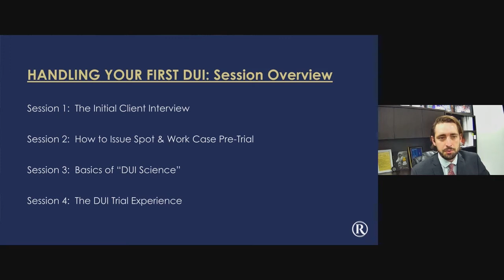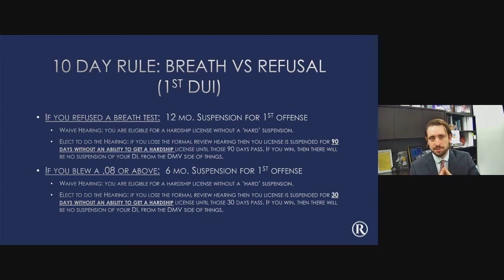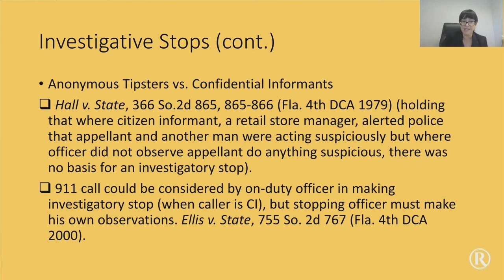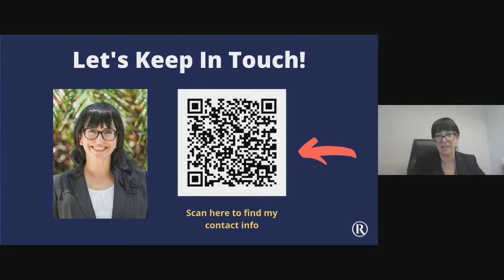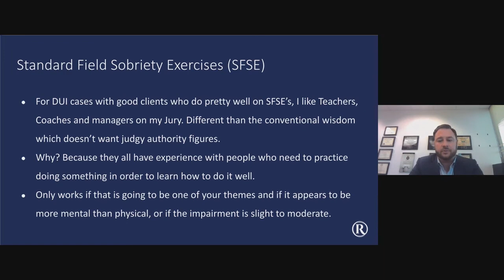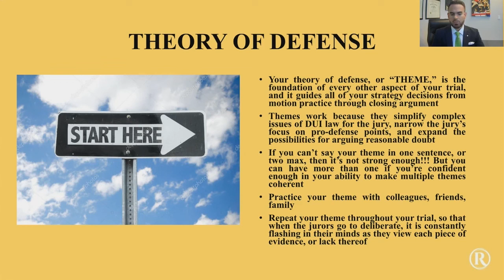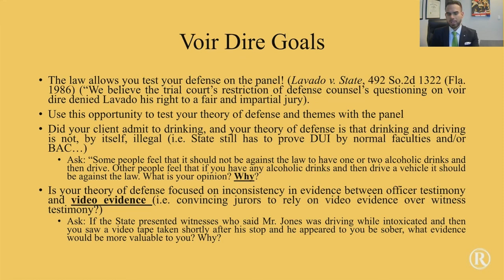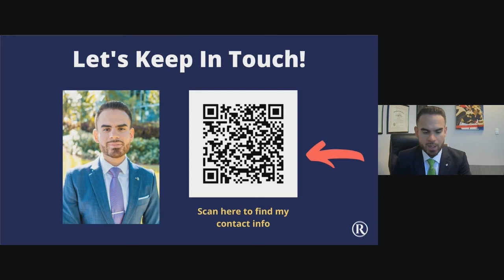Handling First DUI Case: Free Seminar from Rossen Law Firm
Our DUI Lawyers at the Rossen Law Firm have created a DUI Law CLE for attorneys called "How to Handle Your First DUI". Watch this free legal seminar to learn how to handle DUI cases.

The attorneys at the Rossen Law Firm are teaching other attorneys how to handle their first DUI.

Part 1: The Initial Client Interview for South Florida DUI Cases
Attorney Manny Serra discusses the initial client interview for DUI cases and explains how to set proper expectations with the client and set the foundation of working together with your client.

Part 2: How to Work a DUI Case Pre-Trial in South Florida DUI Cases
Attorney Meri Ros discusses how to work a DUI case pre-trial by working with the prosecutors, going over the state's discovery, looking for legal issues, and filing motions.

Part 3: The Basics of DUI Science and Field Sobriety Exercises in South Florida DUI Cases
Attorney Adam Rossen discusses the basics of DUI Science and explains how the breathalyzer machine works, how the police use field sobriety exercises, and holes that often come up in police investigations.

Part 4: The DUI Trial Experience in South Florida DUI Cases
Attorney David Tarras explains the DUI Trial Experience for a DUI case. He explains what to expect, crafting a theory of defense, trial procedures, proper etiquette, and important things to keep in mind.